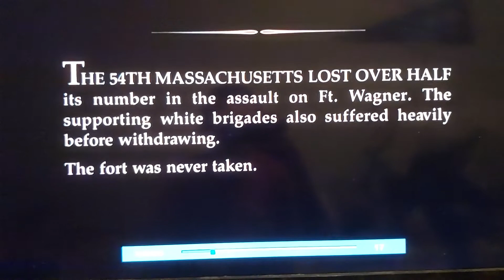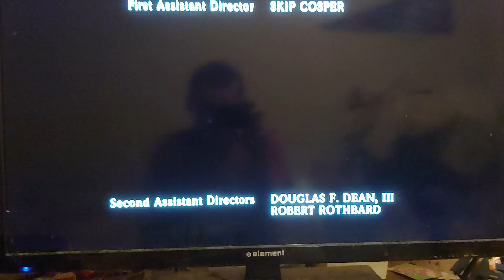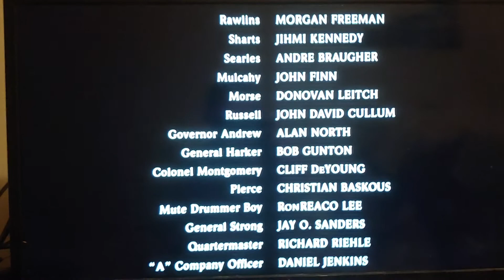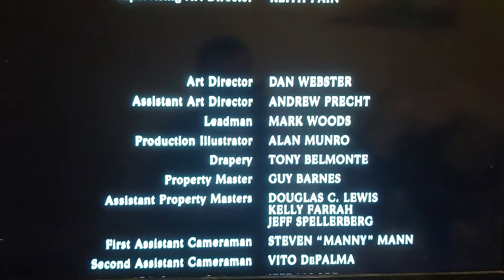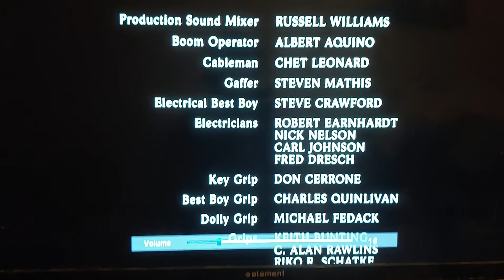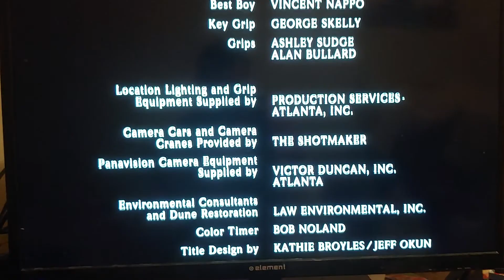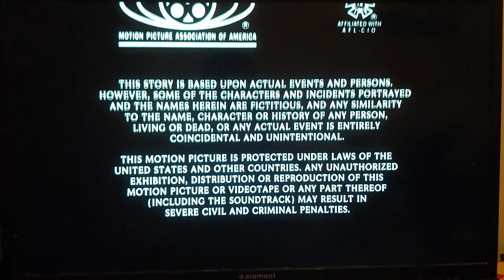"Glory" end credits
Here are the closing credits of the 1989 TriStar Picture "Glory" starring Matthew Broderick as Colonel Robert Gould Shaw, Denzel Washington as Private Silas Trip, Cary Elwes as Major Cabot Forbes and Morgan Freeman as Sergeant Major John Rawlins.